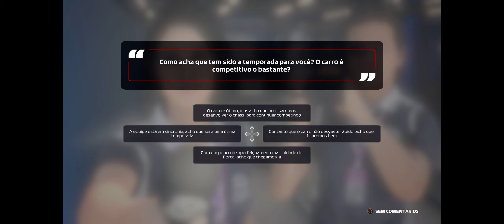F1 2020 MEU TIME #10 - ME VIRANDO COM AS DIFICULDADES! TREINOS E QUALIFY PARA O GP DA ESPANHA!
Salve galera! Hoje seguimos a nossa trajetória na Fórmula 1! Com a nossa equipe, GSJ SpeedMotors! Iniciamos o final de semana para o GP da Catalunya na Espanha! Vamos administrar a equipe, fazer os treinos livres e a qualificação!

Capítulos:
00:00 Introdução e detalhes
00:48 QG da Equipe - Administração
01:59 QG - Patrocinadores e $$$
03:30 QG - Mercado de Pilotos
05:48 QG - Caixa de câmbio nova?
06:58 QG - Investimentos
10:15 QG - Pesquisa e Desenvolvimento
13:18 Chegada na Catalunya
14:50 Treinos Livres - Resumo
15:57 Entrevista pós treino
16:42 Setup e Ritmo de Qualificação
20:51 Final dos treinos - resultados e punição
22:04 Qualificação
29:47 Entrevista
31:30 Previsão do tempo para a corrida

O F1 2020 é o jogo F1 mais abrangente de todos os tempos, colocando os jogadores no banco do motorista enquanto correm contra os melhores pilotos do mundo. Pela primeira vez, os jogadores podem criar sua própria equipe de F1, criando um motorista e, em seguida, escolhendo um patrocinador, um fornecedor de motores, contratando um companheiro de equipe e competindo como a 11ª equipe no grid. Construa instalações, desenvolva a equipe ao longo do tempo e dirija-se ao topo!

Não perca as streams aqui no youtube, no twitch e no mixer

Segue lá!